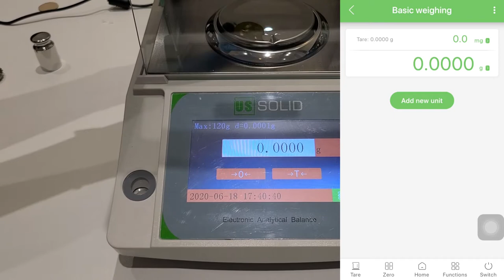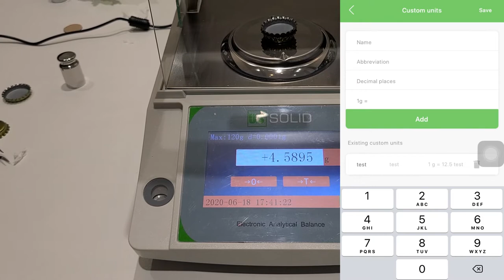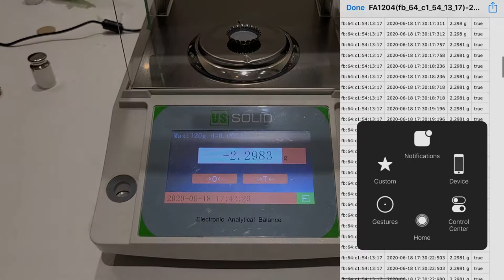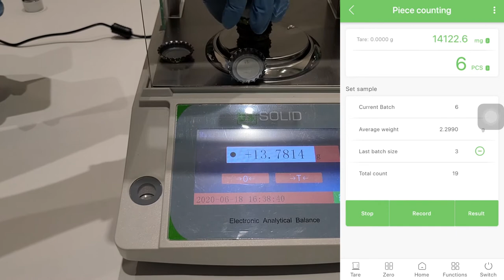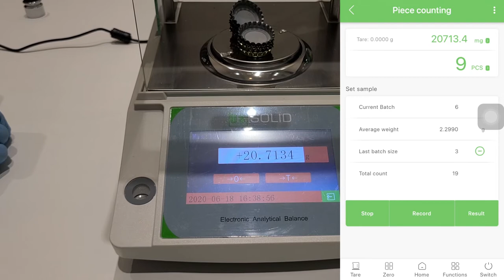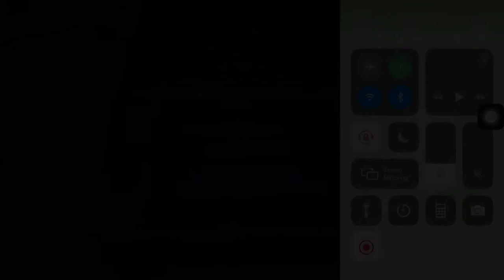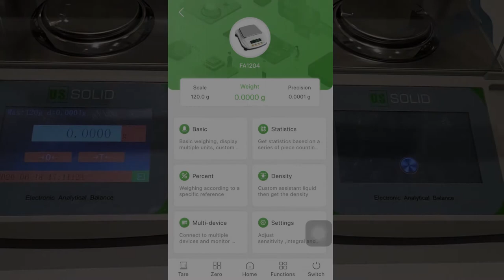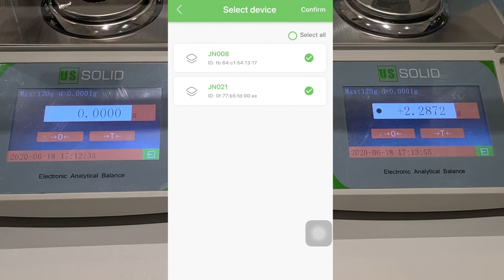U.S. Solid 0.1mg App-controlled Analytical Balance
With the application of various smart products, the user’s demand for the smart balances are increasingly obvious. In view of this, U.S. Solid USS-DBS01002 Mobile-controlled Analytical Balances first innovatively add the app-controlled feature on the basis of regular analytical balances, which means you can now connect and operate your U.S. Solid analytical balance by your mobile phone. We believe this new feature will improve our users’ experience, with minimum extra cost.
Here is the video of introducing how to operate this analytical balance by the mobile application "U.S. Solid Balance".